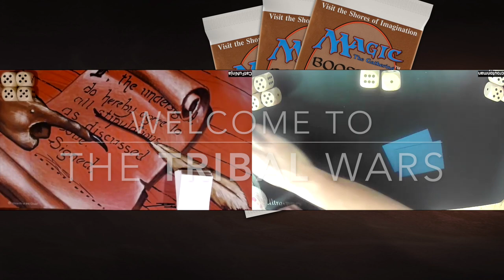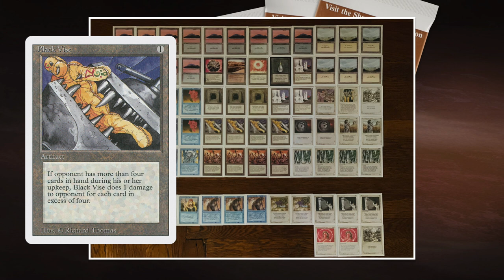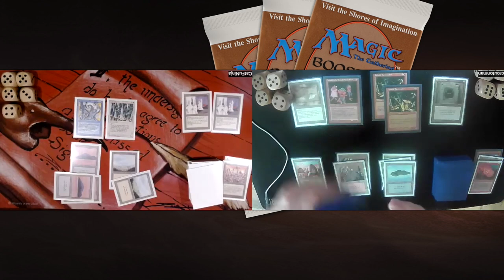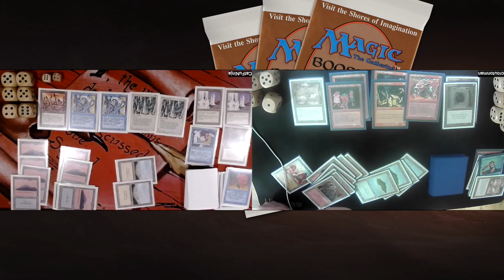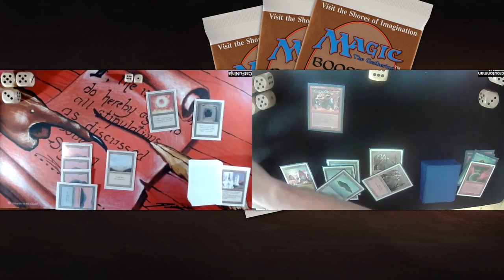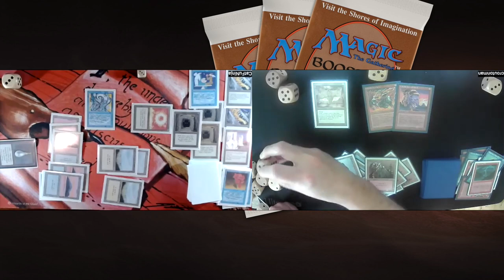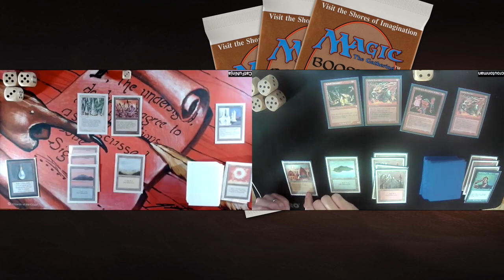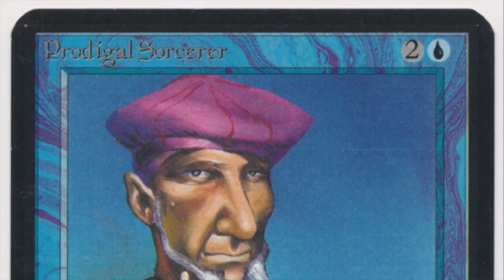UW Wall of Stasis vs UR Kobolds Burn, Tribal Wars | Old School Magic the Gathering (MTG) | 576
Enjoy the first match of the Tribal Wars, a tournament dedicated to the tribes in old school Magic the Gathering. In this first episode, we look at a blue and white Walls deck that relies on Stasis and Black Vise to grant the victory. This Wall of Stasis deck will take on a Kobolds tribe. The Kobolds are combined with pump spells and a lot of dangerous burn!

Tribes: Walls vs Kobolds
Players: Collin vs Joe

00:00 MTG 93/94
02:14 Kobolds Deck
04:57 Walls Deck

08:06 MTG Games

Tribal Wars Rules
With this tournament we want to celebrate the many tribes in Old School MTG. The basic rules are simple, construct a deck with at least 12 creatures from the same creature type, for example, Wizards. You can pick cards from ABU, Arabian Nights, Antiquities, Legends, The Dark, Fallen Empires, Homelands, Nalathni Dragon and Tribal creatures from Ice Age. You can also play with reprints as long as they have the same art. You can visit the tournament website for all the rules,